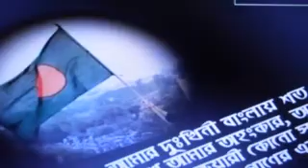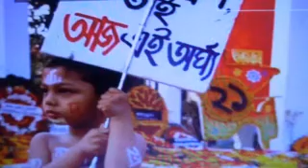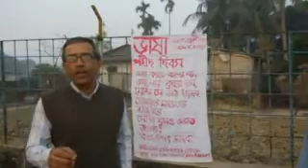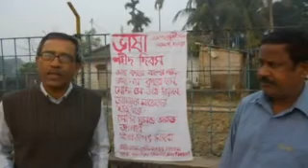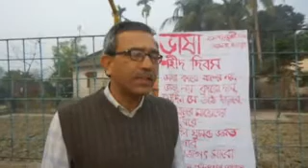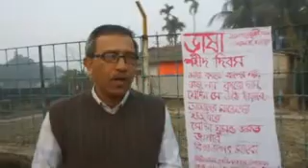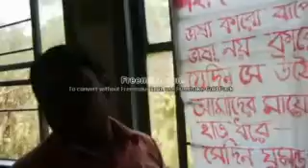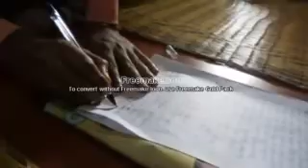citizen protection forum 21 se feb for mobile